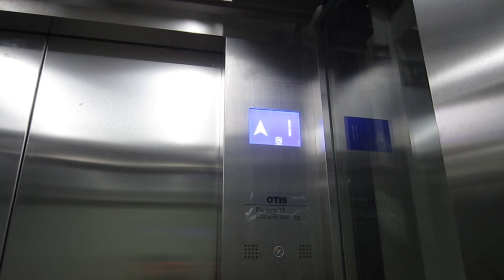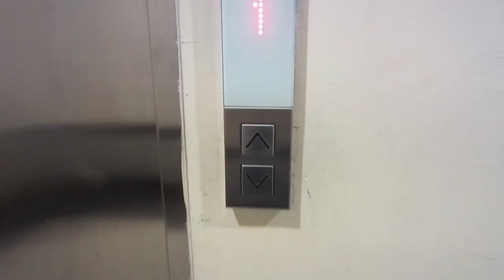OTIS MRL elevator at Halte MH Thamrin, Jakarta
The elevator is OPENED, this is a otis scenic elevator with fixture BR32C which this is type (B) or not. The first time this opened, this elevator has a voice over and chime, the going down and up also have, rarely the alarm button at the middle of the open and close button, also there is a replacement of the alarm button under the indicator but i don't know what is it. The special one this elevator use a digital indicator LED light like HOP at alam sutera, and this elevator had perfectly stop and perfect leveling.

Gear type: Gearless traction
Machine room type: MRL
Model/Fixture: Gen2/BR32C
Capacity: 800Kg/10 Person
Floor served: 1, 2
Year install: 2023
Modernized/Replace: -
History: Original

Rating film: 5/5
Taken date: 23 September 2023
Device: Canon Ixus 220 HS